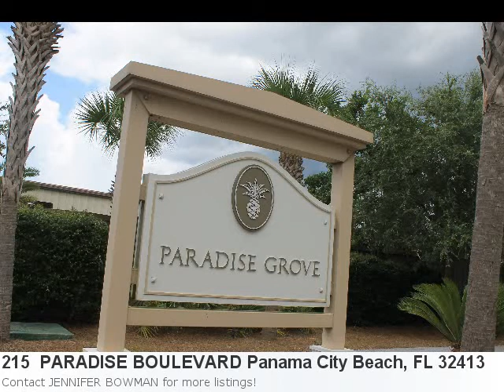Real Estate Listing For Panama City Beach, Fl- Meet Mls# 419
Take A Look At This Phenomenal Home Listing: Here is what Trulia.com has to say about the area: Panama City Beach Market Stats: There are 2 seven bedroom properties available with an average listing price of $1,387,571. Overall the average listing price in Panama City Beach is $337,974. Property Details For: 215 PARADISE BOULEVARD Panama City Beach, FL 32413Type: ResidentialPrice: $269,000 Bedrooms: 4 Baths: 2.0 See full detail for Listing: 419886 Here is some additional information about 215 PARADISE BOULEVARD Panama City Beach FL: Lotac: Paved Road Lotac: City Road Lotfe: Covenants/Restrictions Zon: Res Single-Family Prkft: Garage Facil: Bbq Pit / Grill Facil: Gated Community Facil: Pavilion/Gazebo Facil: Pets Allowed Facil: Security-Gate Facil: Security-Lights Const: Foundation-Slab On Grade Const: Frame Const: Roof-Metal Const: Trim-Vinyl Const: Siding-Hardi Board Ext: Balcony Ext: Patio-Covered Ext: Sprinkler System Int: Breakfast Bar Int: Floor-Tile Int: Floor-W/W Carpet Int: Light-Recessed Appl: Garage Door Opener Appl: Dishwasher Appl: Disposal Appl: Oven-Self-Cleaning Appl: Stove/Oven-Electric Appl: Microwave/Range Hood Util: Electric Util: Water-Public Util: Cable Tv Util: Sewer-Public Energ: A/C-Central Electric Energ: Ceiling Fan(s) Energ: Double Paned Window(s) Energ: Heat-Central Electric Energ: W/H-Electric Mbdbt: Mbath-Double Vanity Mbdbt: Mbath-Garden Tub Mbdbt: Mbath-Sep Shower Mbdbt: Mbath-Tile Fin: Conventional Fin: Fha Fin: Va Fin: Cash Fin: Fmha/Usda Show: Call List Agent Inter: All